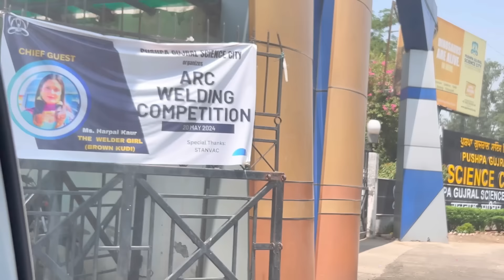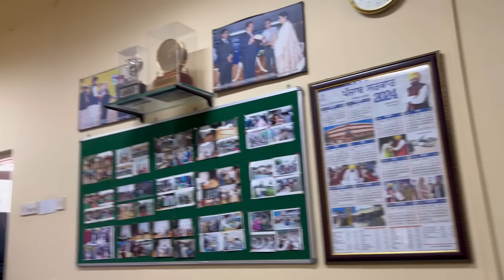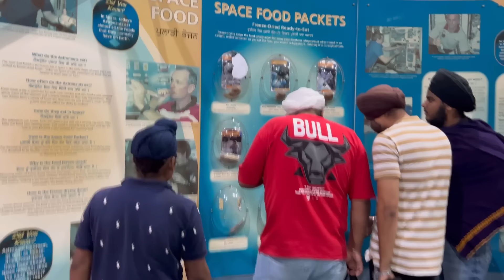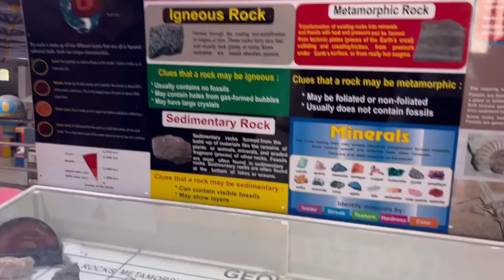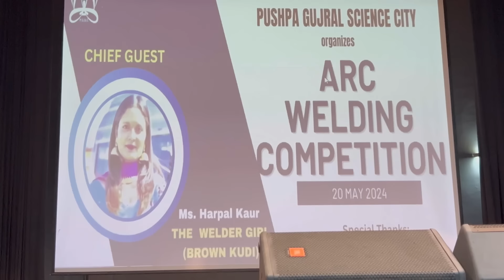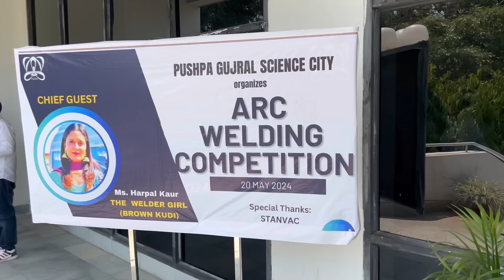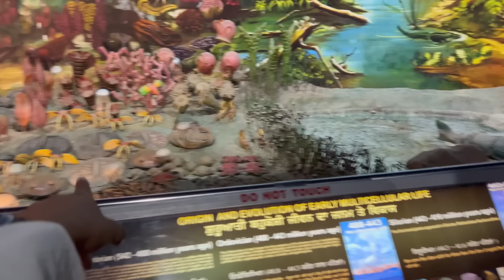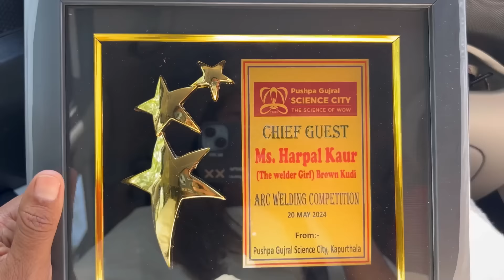Science city 🌆 Kapurthala special Guest Brown Kudi 😍 Arc Welding Competition